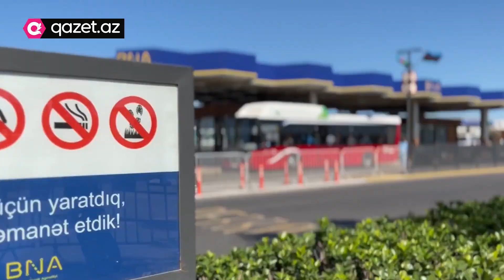25 ədəd yeni avtobus xəttə buraxılacaq